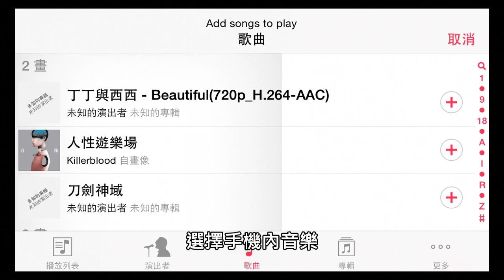Noah's Bottle簡介 - v106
《Noah's Bottle》自動生成系手機音樂遊戲，自由匯入喜歡的音樂，生成不同玩法與關卡，還可自行編排樂譜，創造屬於自己的譜面。